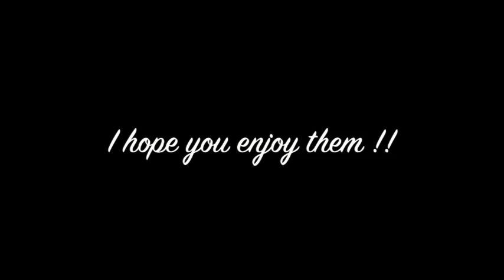My Portraits of Glee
These are my drawings of Glee !!! I hope you enjoy it !!! :)